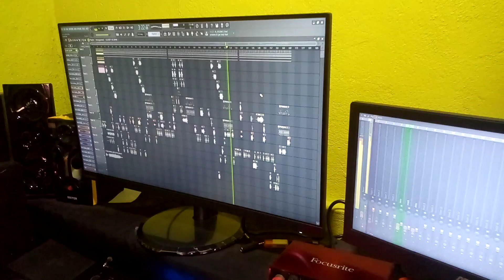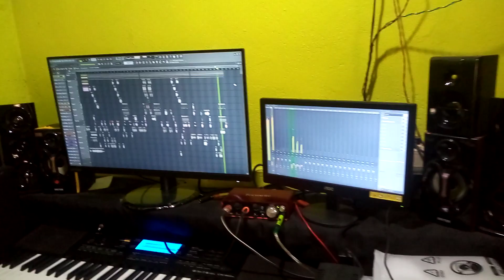MUSIC TIME ||NEW MUSIC COMPLETED||CHRISTMASS BHAJAN SONG 2020-21|| SINGER -JOHN POUL|| BIJOY- UJJAL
Song Credits

**Share The Song Plzz .**

SONG ~ CHRISTMAS BHAJAN

SINGER ~ JOHN POUL

LYRICS ~ JOHN POUL

MUSIC~ BIJOY UJJAL

*** DON'T RE UPLOAD WITHOUT PERMISSION***

contect ~~~

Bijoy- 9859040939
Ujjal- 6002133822